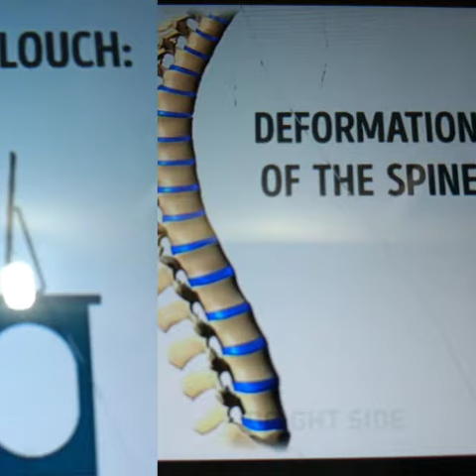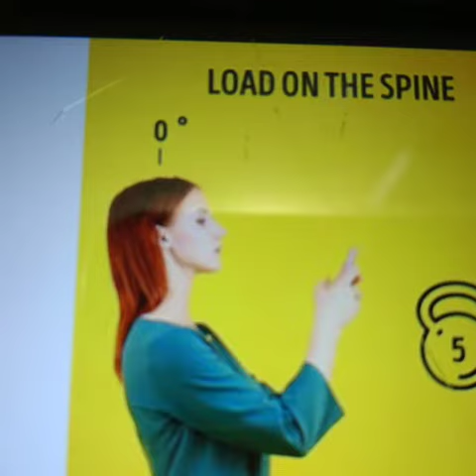Straight Backbone, Right Poisture: Stay Awear